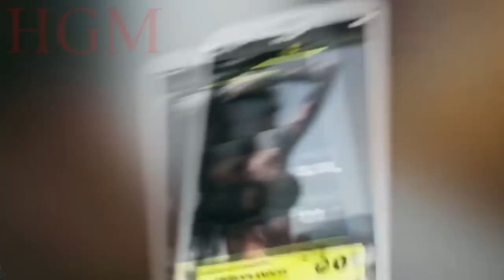UNREAL GIRLS TRAINING (BEAUTIFUL WOMAN WORKOUT COMPILATION) Female Fitness Motivation HD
ATTENTION !!! Our channel needs your support, for our survival we have asks you about donate. Every cent will be aimed at developing more high quality content... Our WebMoney:  $ Z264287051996, €  E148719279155

NOTE: I do not take any credit or I own any rights to the music and pictures in this video!! I made this simply for fun and the enjoyment of music. All credit for these songs goes to the artists listed above and their respective record labels. If any artist/label does not approve of this video, please message me and I will immediately remove the video. Thanks. Female Fitness Motivation HD 2018